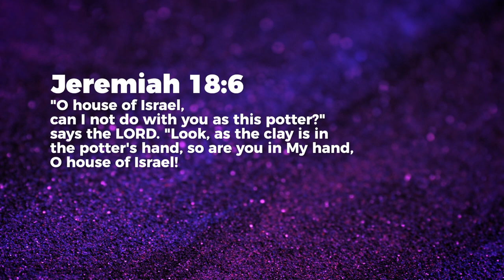The Potter - Ashish Raichur | Daily Devotion, March 27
Today's Daily Devotional: The Potter